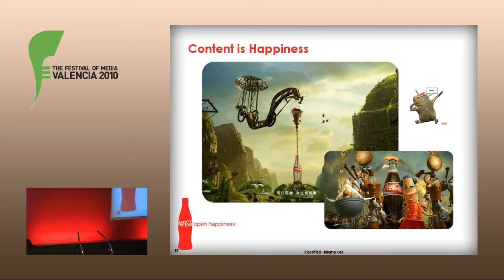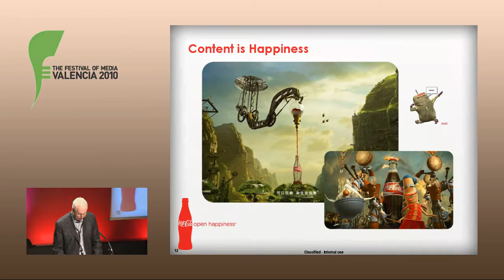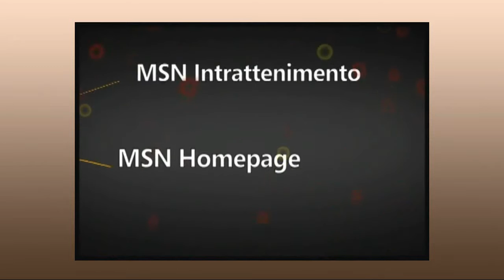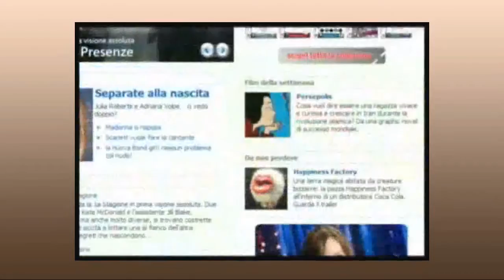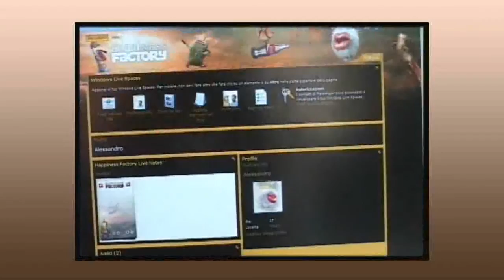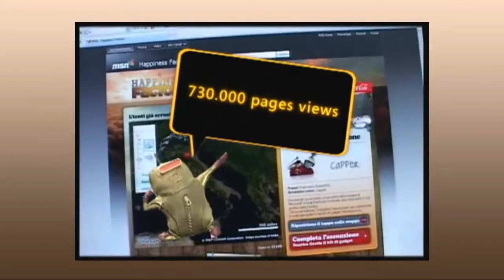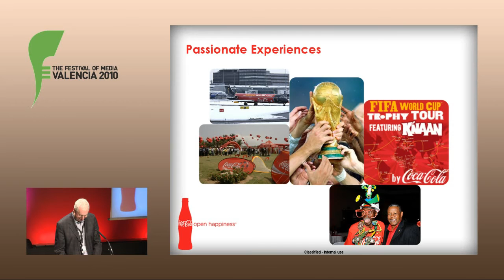Jack Klues, Managing Partner, VivaKi (Festival of Media 2010) Part 2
Connected & Consumer Centric

The Coca Cola CEO said last year that the business had become too internally focused and had lost its connection to consumers. Jack Klues presents a session jointly prepared with Scott McCune, the man charged with the task of getting consumers back into the Coke conversation, which will reveal Coke's latest innovations in engagement and social media.